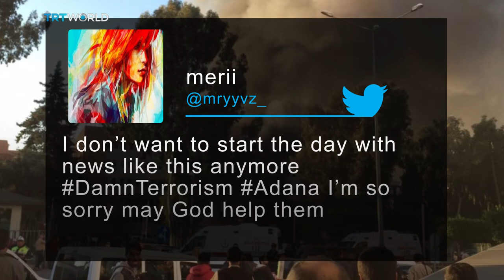Car bomb kills 2 in southern Turkey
A car bomb targeting a Turkish government building in the southern city of Adana on Nov. 24 killed at least two people and wounded 16 others.